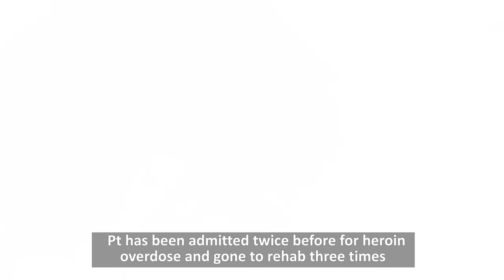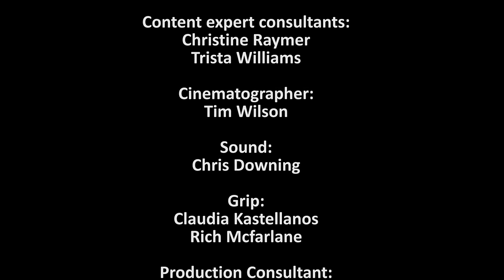Nursing Simulation Scenario: Opioid Withdrawal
This video is one in a series created for nursing and healthcare educators for use in a variety of settings. Complete information about this scenario, from set-up to debriefing questions, can be found at cms.montgomerycollege.edu/NursingSimulations/